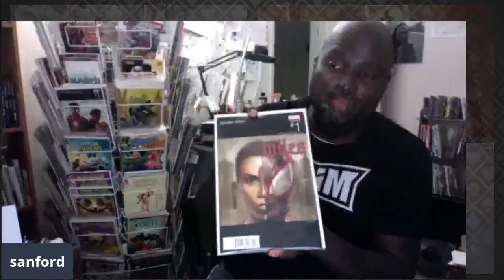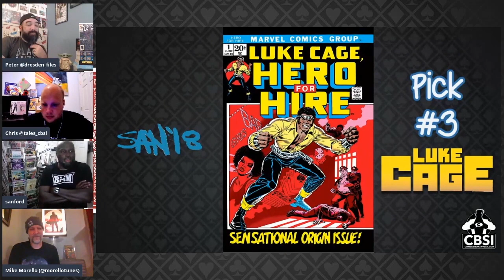Top Black Superheroes w/ Sanford Green Highlights from CBSI's 3 Comic Monte - 3CM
This is a short highlight with our special guest Sanford Greene, who joined the boys to share their favorite Black Heroes and comic covers from their collections.  The full episode was a fun and informative 2 hours with our special guest, Eisner Award winner Sanford Greene.

If you like what you see here, be sure to watch the full show to check out some more awesome books and hang around for a chat with Sanford about his influences, inspirations, history, and of course our favorite comics and heroes.

Want to know what Sanford has coming up? Looking for a progress update on Bitter Root's Adaptation with Ryan Coogler?  Interested in hearing about Sanford's amusing first encounter with Gerard Way? You can find it all here.